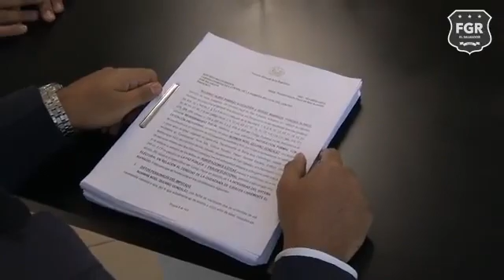REQUERIMIENTO PARA CAPTURA DE NORMAN QUIJANO DE ARENA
REQUERIMIENTO PARA CAPTURA DE NORMAN QUIJANO.